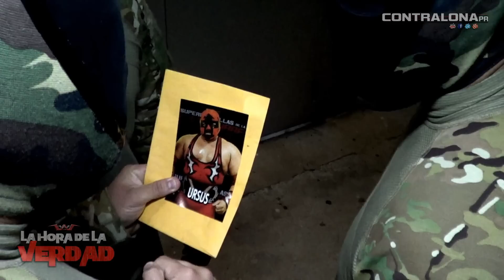Lo que nos lleva a WWC La Hora de La Verdad 2015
"...porque la guerra de poder transforma a los niños en hombres y a los hombres en INMORTALES."

WWC La Hora de La Verdad

Cancha "Pepín" Cestero de Bayamón

Coliseo Luis T. Díaz de Aguadilla

Te invita:
ContralonaPR